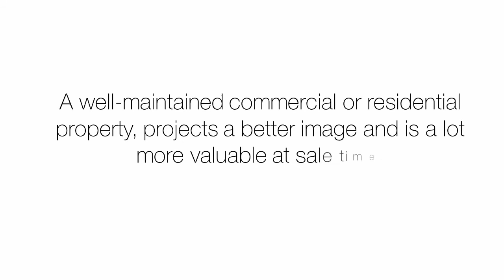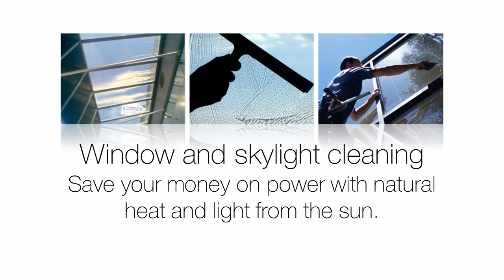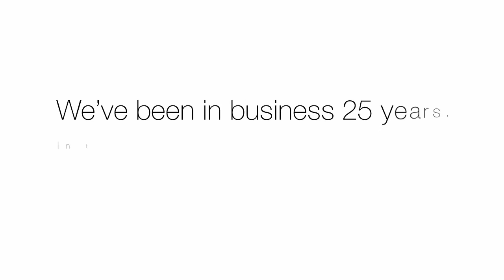Quality Security Camera Installation, Roof Painting, Etc by the SuperCity Professionals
A well-maintained commercial or residential property, projects a better image and is a lot more valuable at sale time. SuperCity Property Services has been a leader in property maintenance services in the Auckland area for almost 25 years.

Property services by the SuperCity professionals are:

Security cameras - Get 99% of the protection for 10% of the cost.
Commercial Building Maintenance Management - Minimize maintenance and repair costs with their scheduled services.
Roof Painting - Extend the life of your roof with their high quality painting service.

Why Choose them?

They've been in business 25 years. In that time they've worked out how to do things the right way. They're the best in property services and building maintenance.

Visit their website now!